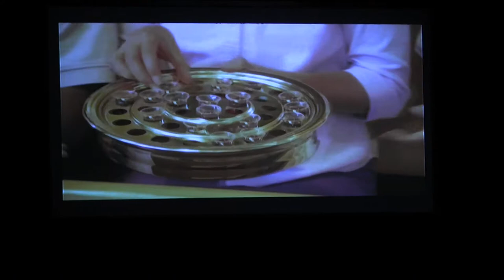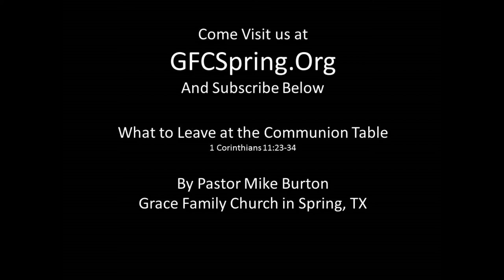What to Leave at the Communion Table by Pastor Mike Burton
GFC is a Bible believing, non-denominational, non-charismatic church with its doors wide open to people from all backgrounds regardless of where you are in your spiritual journey. We strive to be a church where there is relevant teaching, heart-felt worship, honest friendships and compassionate care for those in need. In short, our heart's desire is to encourage and equip an entire community one life at a time. So whether you're just beginning to ask questions about God, or a committed follower of Jesus Christ who wants to deepen the roots of your faith, we believe you'll find a home at Grace Family Church, where you really matter... because you matter to God!